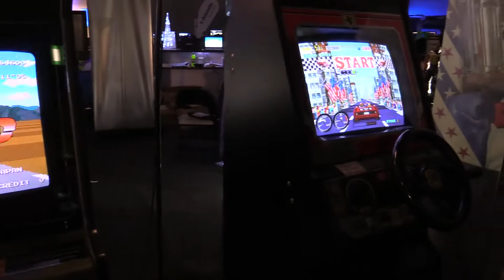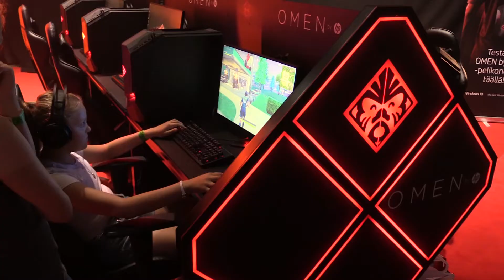Assembly Summer 2018 - Bigger than EVER